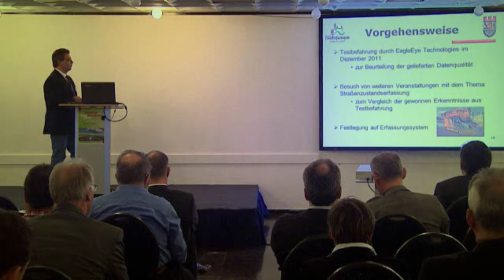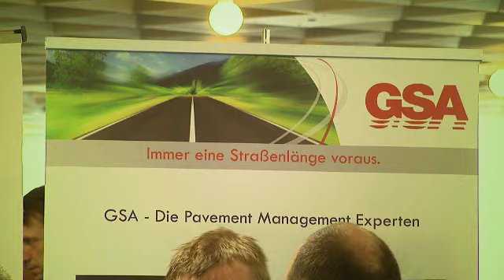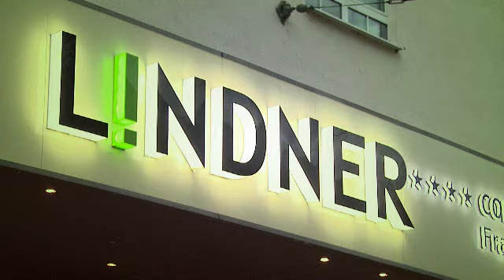Straßen Geo Kongress 2013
Impressionen und O-Töne vom Straßen Geo Kongress 2013,
19.-20. März 2013 in Frankfurt/Main